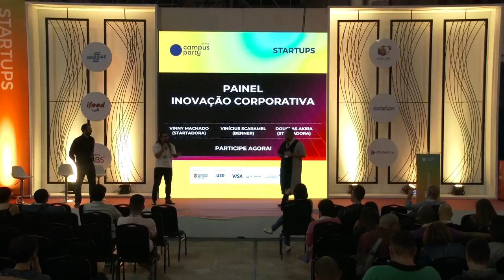CPBR12 - Inovação Corporativa - Startups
Palco: Startup

Data: 15/02/2019

Horário: 19h a 20h

Título: Inovação Corporativa

Descrição:
Venha conhecer algumas empresas que já estão inovando e como você pode fazer parte deste processo. É um momento para inspirar você a levar inovação para sua empresa, seu emprego e para descobrir oportunidades inovadoras.

Palestrantes: Vinicius Machado, Vinicius Scaramel, Ricardo Carlos, Douglas Akira
Vinicius Machado: Empreendedor digital, especialista em inovação corporativa, treinador de empreendedores e corporações. Hoje é o CCO e co-fundador da Startadora. Foi Community Manager da Associação Brasileira de Startups Foi mentor no Startup Farm, Mobile App Accelerator Camp da Microsoft, Farm Day, Startup Weekends e também mentora startups. Depois de inaugurar o Colisões, treinamento para empreendedores, foi convidado para a ACE. Lá atuou como Head da ACE University, braço de educação e treinamentos da ACE. Além disso foi Corporate Innovation Specialist atuando como consultor, treinador de equipes corporativas e key account de clientes corporativos da ACE, no ACE Corp. Atualmente é o Embaixador e Curador do Startups & Makers da Campus Party Brasil, Vinicius Scaramel: Gerente de inovação no Grupo Benner, boa parte do que aplico em inovação vem dos nove anos que tive como empreendedor. Fundei a Bakuara, empresa de consultoria em gestão de resíduos atendendo empresas do segmento da construção civil e varejo. Cofundador da ConstruSave, startup de tecnologia para o controle de desperdícios em obras, acelerada pela Ace em 2015 e recebemos um investimento semente da InterCement, uma das maiores cimenteiras do mundo, que acabou me contratando para ser responsável pelo programa de open innovation em todos os 8 países em que tem presença. Os aprendizados de toda a minha vida profissional em inovação e empreendedorismo me dão competência para atuar no desenvolvimento de novos negócios de impacto, e eu amo isso., Ricardo Carlos:Marketeiro de formação e Campuseiro de coração, acumula mais de 7 anos de experiência em comunicação, branding, produto e inovação, com passagens em Empresas Multinacionais, Agência de Publicidade, Consultoria e Startup. Atualmente integra o time de inovação da NGK do Brasil com o desafio de desenvolver novos produtos e estabelecer uma nova cultura para organização. Loucamente apaixonado pela esposa e levemente viciado em Rainbow Six Siege.Nível, Douglas Akira: Atuou mais de 20 anos na áreade Infraestrutura de TI, tendo passado inclusive por multinacionais como Odebrecht e TIM.Apaixonado por ensinar, ministrou treinamentos por anos a fio na Impacta.Cinéfilo assumido, vai ao cinema cerca de 3 vezes por semana. Hoje trabalha na Startadora como futurizador, ajudando empresas de hoje se tornarem as empresas de amanhã.